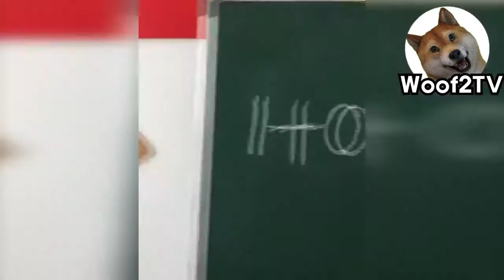the story of cute and pretty animals 9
This video stops the children from crying.
Show this picture to young children.
Interesting animal behavior gives you and your children a laugh.

Enjoy new funniest and cutest compilation of the week about wild and domestic animals.
Try not laugh funny animals' life video.
Dogs are awesome animals.
Despite all their differences, they have much in common, too.